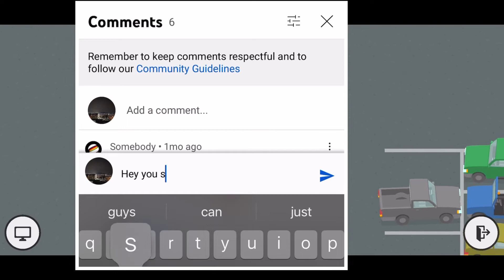Sneaky Sasquatch 500 subscriber special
This video I give you guys an opportunity of a lifetime